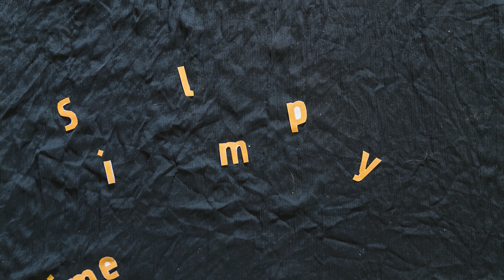Finger Nail Growth. Time Lapse.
50 days of time lapse of finger nail growing!